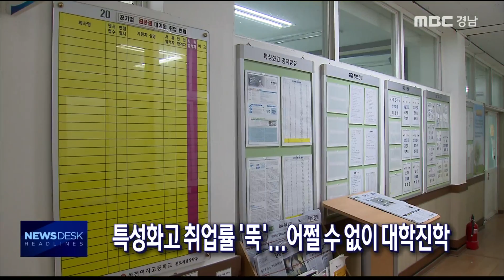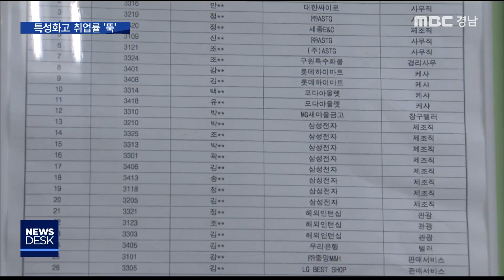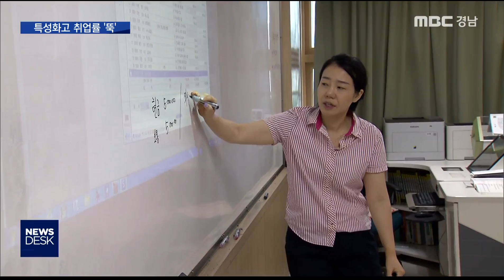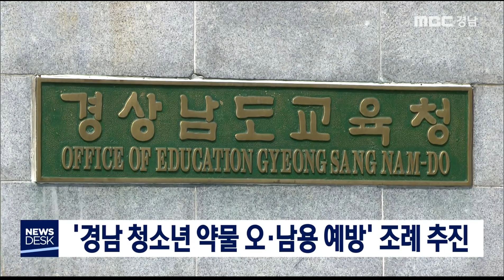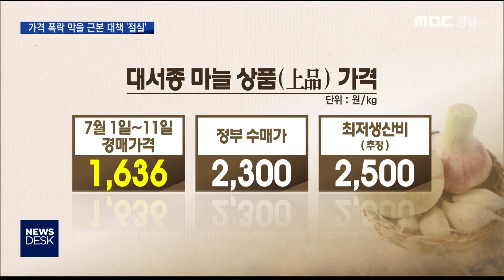MBC경남 뉴스데스크 진주 190718